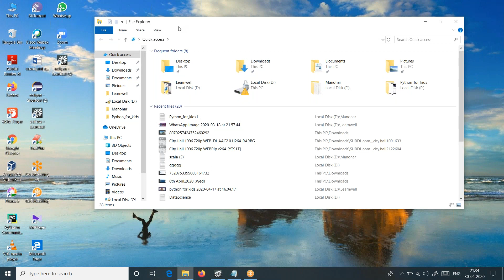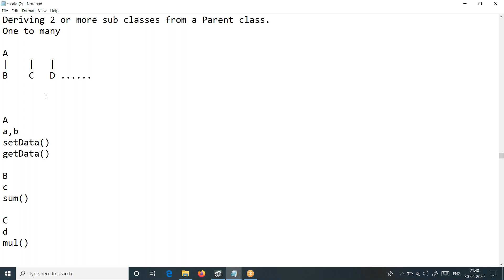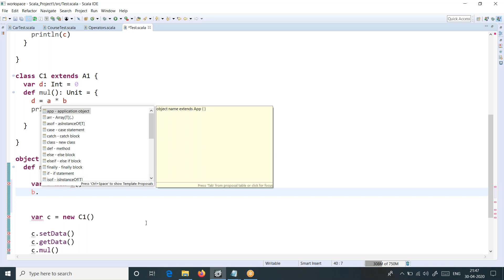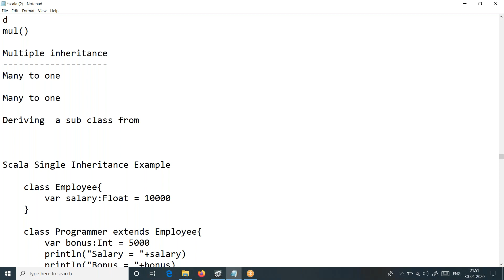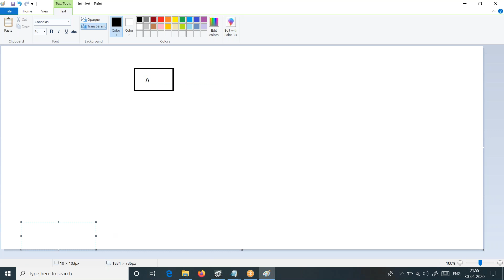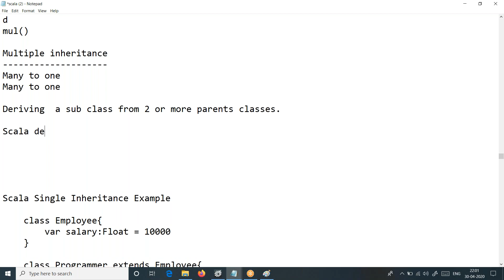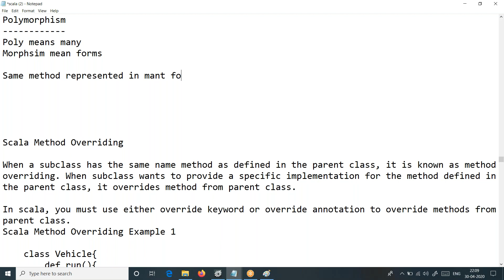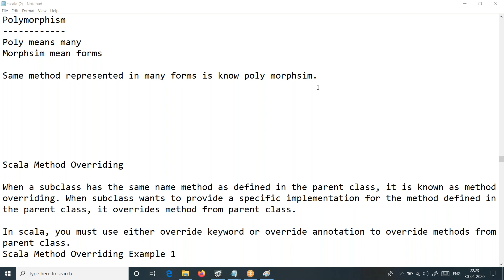Scala For Apache Spark|Session34|Scala Inheritance|Manohar Papasani|manoharpapasani.com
Scala Inheritance

Deriving properties of Parent/super/Base class to child/sub/derived class
Inheritance avoids Data redundancy.
Methods avoid code redundancy

We declare all common properties of subclasses in common class called as Parent class
A sub class inherits a super class using keyword extends.
classes at bottom level are sub classes and at top level are called super classes.

Types of inheritance

single
Multi level
Heirarchical
Multiple inhertiace(Not supported with classes)
Hybrid(Miight support)

Single inheritance
Deriving one sub class from one parent.

You can achieve inheritance by using extends keyword.
To achieve inheritance a class must extend to other class.
A class which is extended called super or parent class. a class which extends class is called derived or base class.

Syntax
     class SuperClass{

    class SubClassName extends SuperClassName{
    /* Write your code
    *  methods and fields etc.

    object MainObject{
        def main(args:Array[String]){
            var s = new Student("Rama",100)

Single Inheritance
A
a,b
setData()
getData()

B
c
sum()

A
a,b
setData()
getData()

B
c
sum()

C
d
mul()

Heirarchical inheritance
Deriving 2 or more sub classes from a Parent class.

A
a,b
setData()
getData()

B
c
sum()

C
d
mul()

Multiple inheritance
Many to one
Many to one

Deriving  a sub class from 2 or more parents classes.

Scala doesn't support multiple inheritance with classes.
However we can implement multiple inheritance with trait.